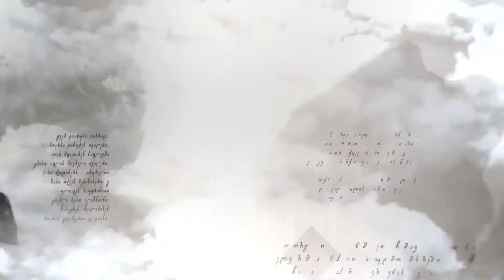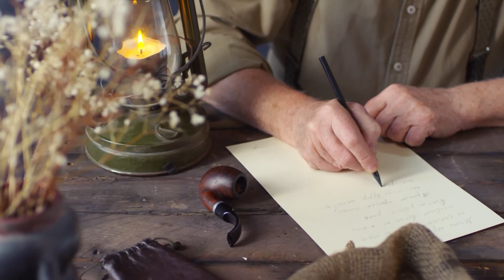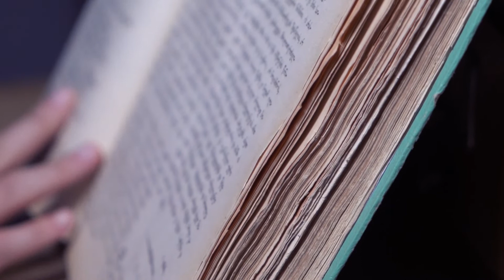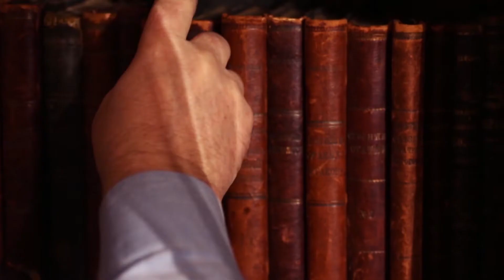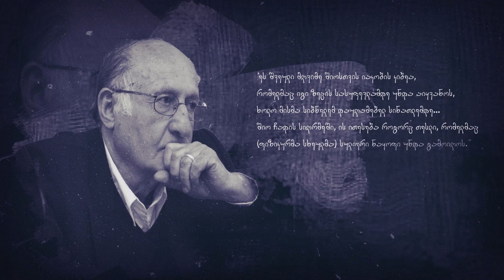Mikheil Javakhishvili - Georgian Literature in 90 Minutes. Local and Global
Irma Ratiani - Director of Shota Rustaveli Institute of Georgian Literature; Professor of Ivane Javakhishvili Tbilisi state university

Georgian Literature in 90 Minutes. Local and Global